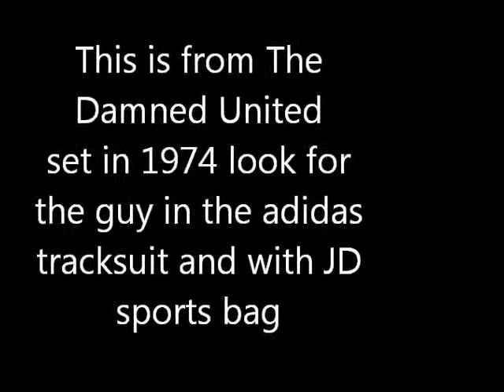This a movie mistake from the damned united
set in 1974 so why is there a lad in the background in a Adidas tracksuit and with a JD sport bag JD Sport didn't open till 1981